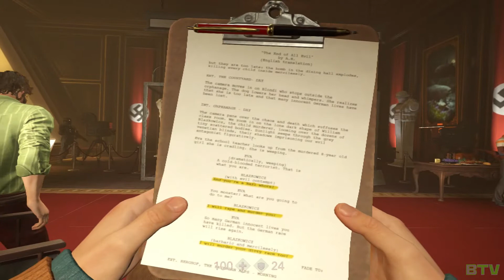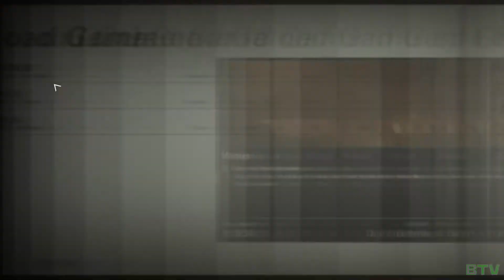Playthrough: Wolfenstein The New Colossus - Part 7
My revisit to one of my favourite games.

Wolfenstein The New Colossus - Playthrough Part 7